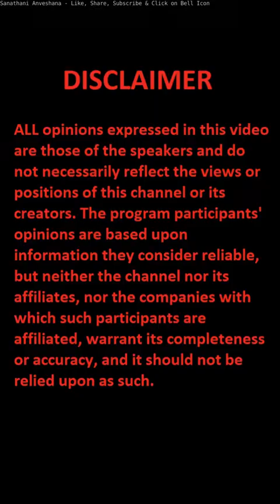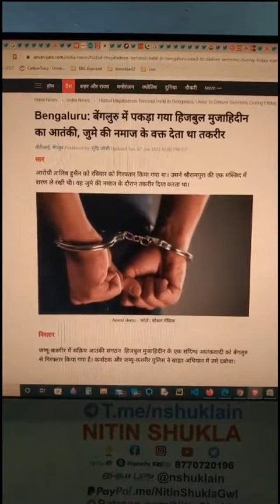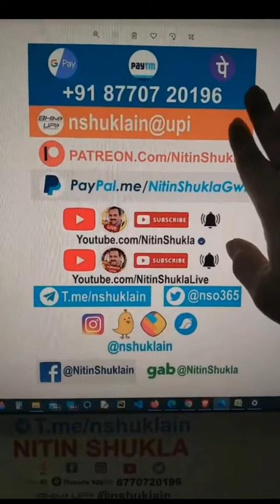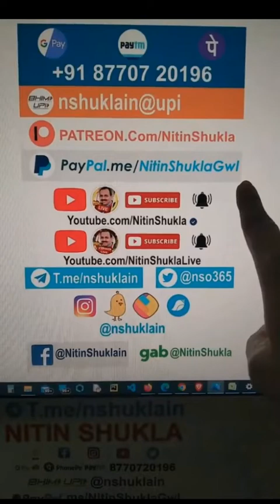Nitin Shukla - Terrorists from Hizbul Mujahideen caught in Bangalore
sanathani@upi